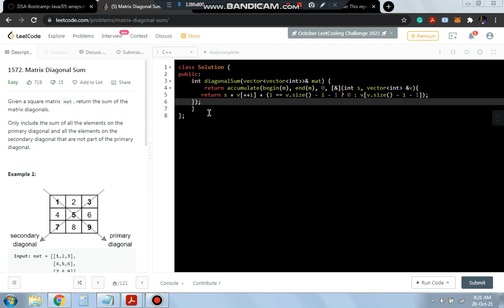Day 46: Matrix Diagonal Sum